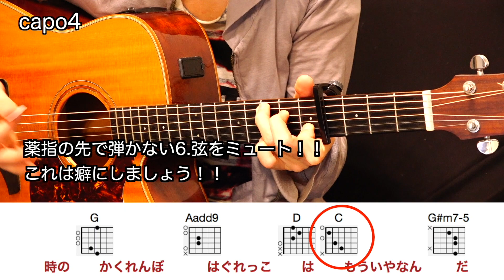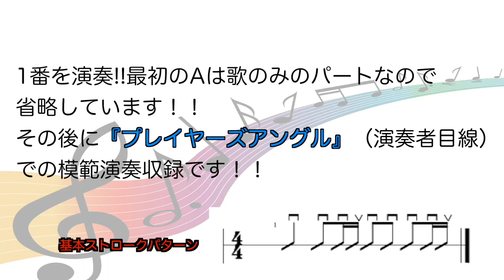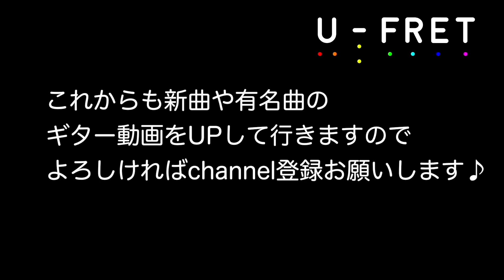（歌詞コード付き）なんでもないや(movie ver.)/RADWIMPS『動画とコード図で譜面がわからなくても、ギター初心者でも問題ありません♬』解説動画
なんでもないや(movie ver.)/RADWIMPS『見て真似るだけギター初心者でも問題ありません♬』解説動画

U-フレット公式　解説動画始めました！！

演奏動画やコード譜面などではわかりづらい部分がある方
譜面など分かなくてもいい、直感的に弾きたい方などの熱い方におすすめです！！

個人的には譜面は（コード譜も含め）弾けるようになってから理解しようとした方が
覚えるのが絶対に早いと思っています！！

今回は　なんでもないや(movie ver.)/RADWIMPSになります！

開放弦多めでとても美しい響きの楽曲です！！

カラオケ動画は
最初はオケをよく聴きながら右手ジャラーンと一回で
曲のテンポ感を体に覚えさせるのもオススメです！

クリック練習も大事ですが飽きてきたり
楽しくない練習？宿題？プラクティス？になってしまいます。

オケにはクリックの代わりにパーカッションや
歌のガイドメロディーも入っているので楽しく楽曲を練習できます♪